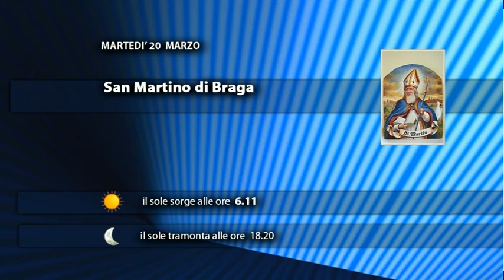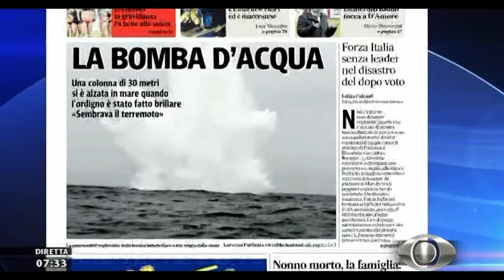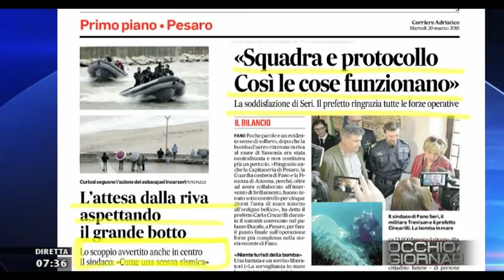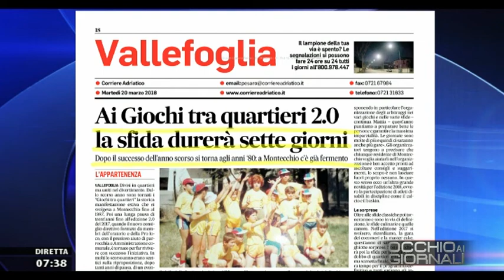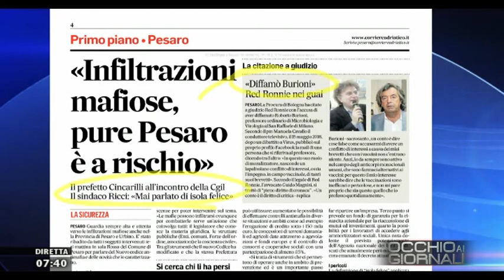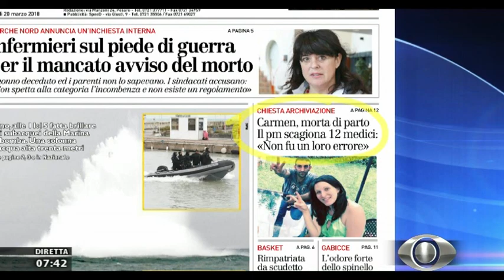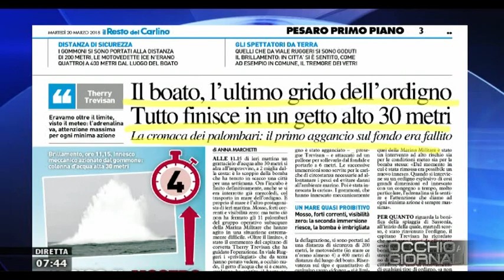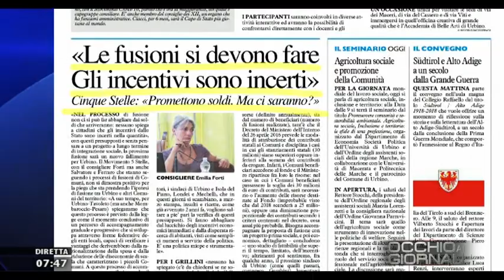Occhio ai GIORNALI 20 marzo 2018